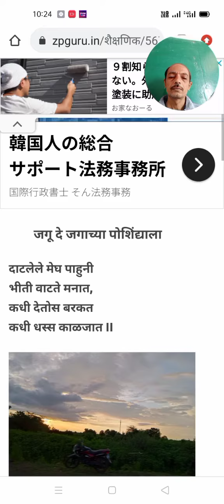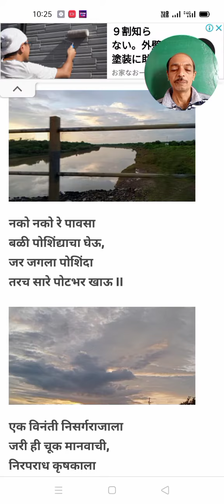जगू दे जगाच्या पोशिंद्याला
प्रवासात आकाशातील दृश्य पाहून शेतकरी बांधवांच्या मनातील व्यथा शब्दात मांडण्याचा प्रयत्न